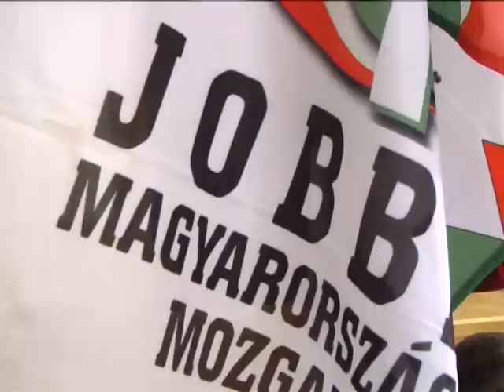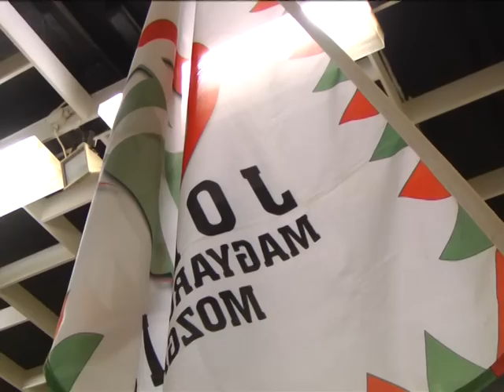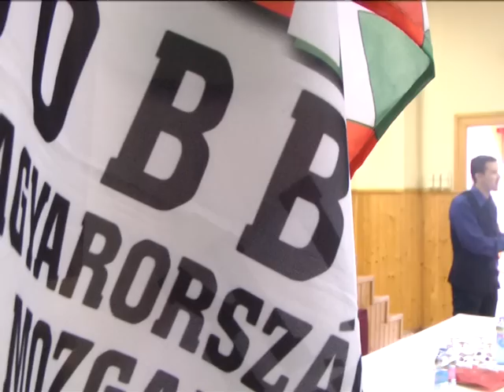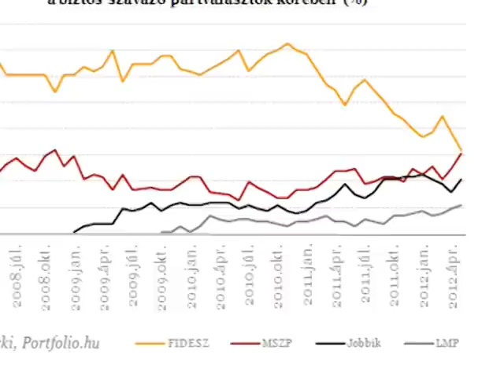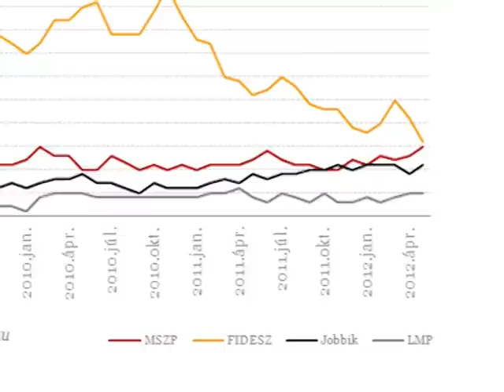A JOBBIK lakossági fórum a Felsőzsolcán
Lakossági fórumot tartott Felsőzsolcán a Jobbik Magyarországért Mozgalom. A közéleti kérdéseket érintő politikai fórumon a Jobbik miskolci önkormányzati képviselője és a térség országgyűlési képviselője mondott beszédet.